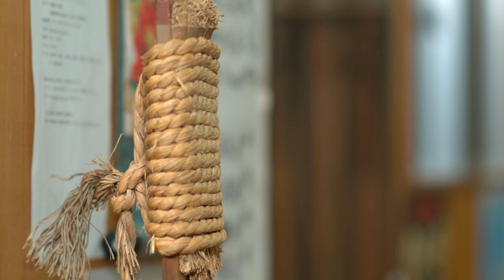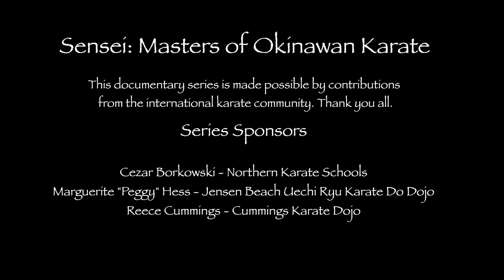Sensei: Masters of Okinawan Karate #2 Yoshitsune Senaga - 沖縄空手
Yoshitsune Senaga, Hanshi 10th-dan, Uechi Ryu Karate
   瀬長　義常   範士十段　　　上地流空手

Senaga Sensei studied under Kanyei Uechi, the son of Uechi Ryu's founder. He is a great defender of traditional Okinawan karate and passionate about keeping traditions alive.
Sensei: Masters of Okinawan Karate is a documentary series about the amazing martial arts teachers living on Okinawa, the birthplace of karate. It is completely free to watch on YouTube, anywhere in the world! Series One has more than 1,000,000 views.

1. Document the stories of Okinawan karate masters and their philosophy on life and their martial arts practice.
2. Record in the highest quality possible. Ideally 4K or 8K, RAW, multi camera, multi audio
3. Store the original data as an archival record.
4. Transcribe and translate the recordings to spread knowledge of Okinawan martial arts, history and culture.
5. Make the videos available for free online via YouTube and Bujin.tv so that anyone, anywhere can see them.
The documentary series grew out of the Karate Masters Portrait Project which began in 2012. The portrait project allowed amazing access to the sensei, but it was only Chris Willson and James Pankiewicz who got to hear their stories. The documentary series is a way for us to share that unique knowledge with the international karate community.
The international karate community generously supported the first series.

Fusei Kise, Isao Kise and the OSMKKF-USA
Jerry Figgiani – Shorin Ryu Karate Do International
Beikoku Shidokan Karatedo Association
Grant Campbell – USA Karate Federation
Cezar Borkowski – Northern Karate Schools
NOVA Okinawan Karate Dojo
Waterpoints Dojo – Okinawa Arts Research Studies World Scene
Marguerite “Peggy” Hess – Jensen Beach Uechi Ryu Karate Do Dojo
Reece Cummings – Cummings Karate Dojo
Michael Quinn – Okinawa Shogen-Ryu Karate-Do Europe
Martin Pinto – Essex Goju Ryu Karate
Mark Spear – Black Bear Dojo
Okinawa Karate Podcast
Fred Mansfield Jr. – Beikoku Shidokan / RBKD
Series Supporters– SERIES ONE

SERIES 2
Six episodes with Okinawan masters Approximately 20 – 40 minutes in length.
Released in 2022 every 2 months on YouTube and Bujin.tv
2-3 additional episodes with international masters of Okinawan karate.